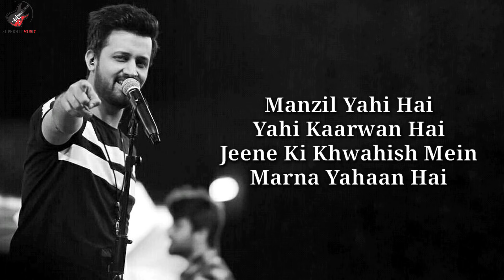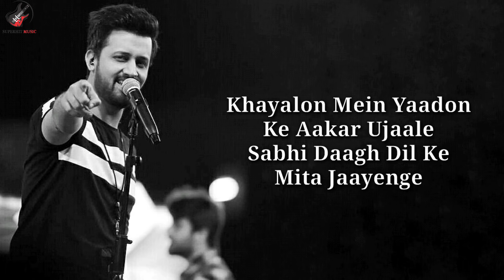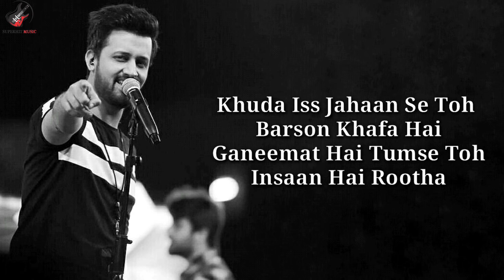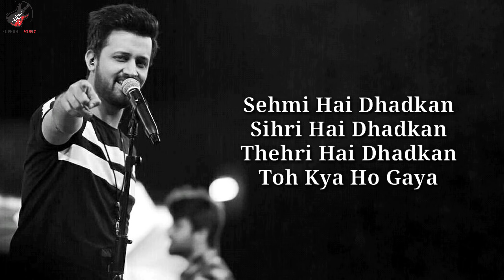Sehmi Hai Dhadkan Lyrics - Atif Aslam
Atif Aslam Song – Sehmi Hai Dhadkan Lyrics from the Bollywood film Daas Dev starring Rahul Bhatt, Aditi Rao Hyadri and Richa Chadha. The song is sung by Atif Aslam and composed very talented Vipin Patwa who produced songs like Kharch Karod (Laal Rang), Titli, Manwa Behrupiya. The lyrics of Sehmi Dhadkan are beautifully written by Dr Sagar.

SEHMI HAI DHADKAN LYRICS

Khwaabon ki duniya mukammal kahaan hai
Jeene ki khwahish mein marna yahaan hai

hmm…

Manzil yahi hai, yahi kaarwan hai

Sar par uthaya hai kyun aasmaan ko
Agar badh hai jaati teri dhadkane…

Sehmi hai dhadkan
Sihri hai dhadkan
Thehri hai dhadkan
Toh kya ho gaya (x2)

Purani kitaabon ke panne sabhi
Gawaahi yahaan dene aa jaayenge
Khayaalon mein yaadon ke aakar ujaale
Sabhi daagh dil ke mita jaayenge

Kisko fikar hai tumhari yahaan par

Sehmi hai dhadkan
Sihri hai dhadkan
Thehri hai dhadkan

Khuda iss jahaan se toh barson khafa hai
Ganeemat hai tumse toh insaan hai rootha
Dariya ki tarah zamaane ke aansu
Palkon se teri toh qatra hai chhoota

Sehmi hai dhadkan
Sihri hai dhadkan
Thehri hai dhadkan